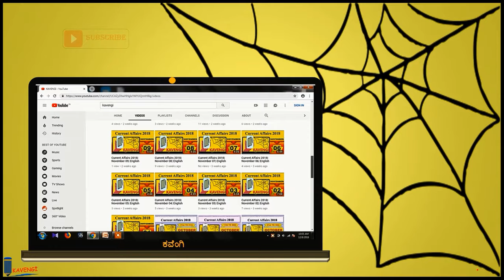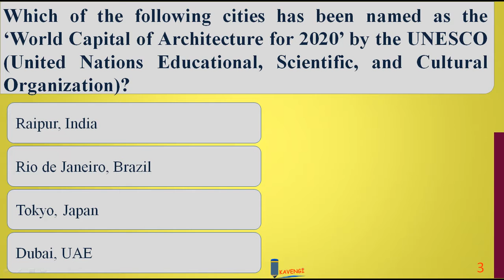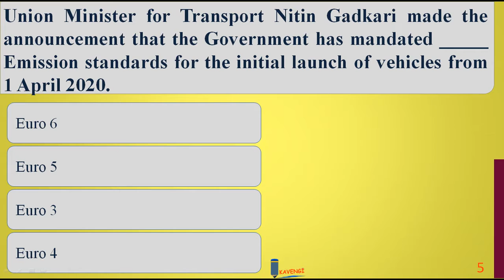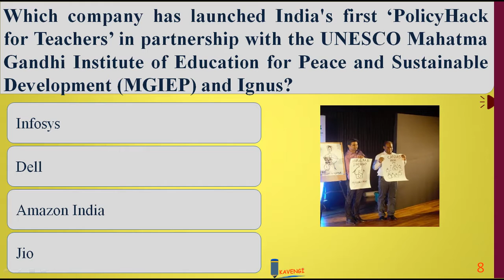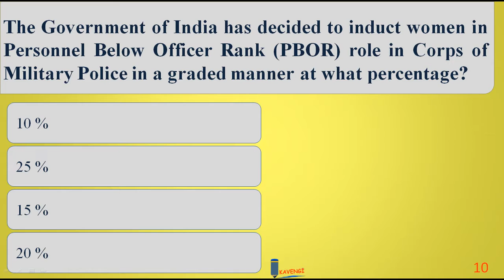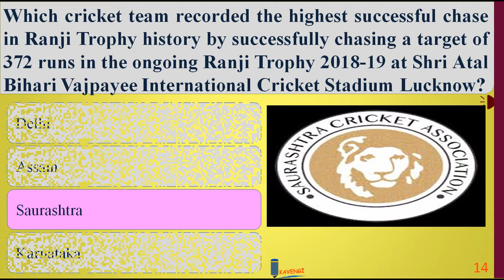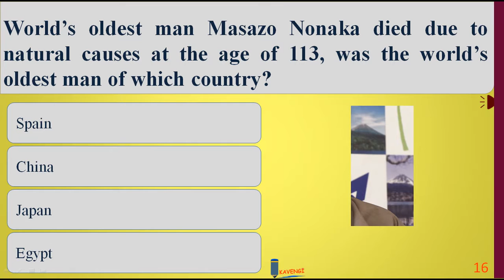Current Affairs 2019| January 21| English